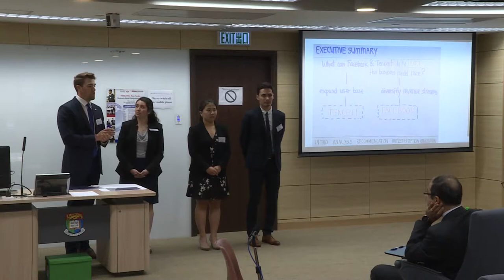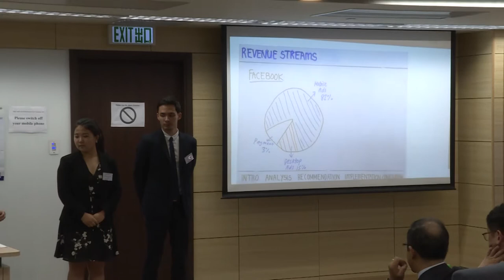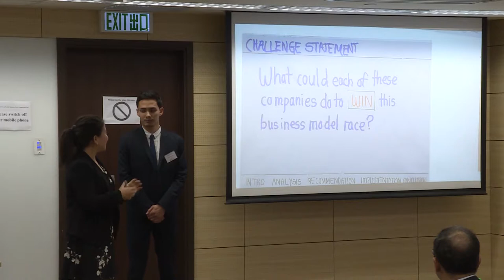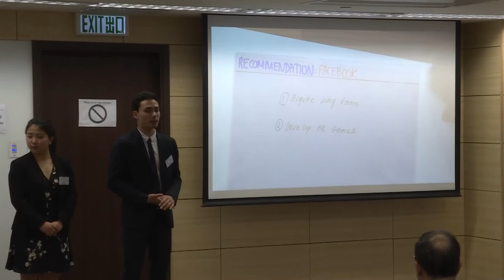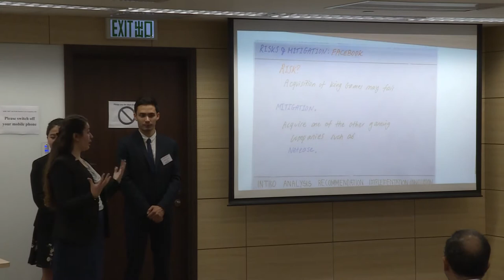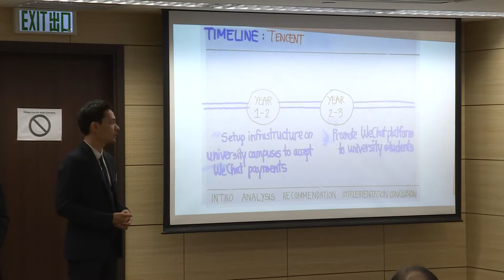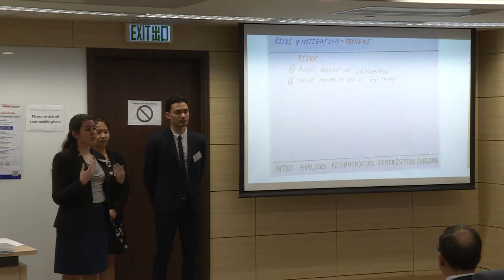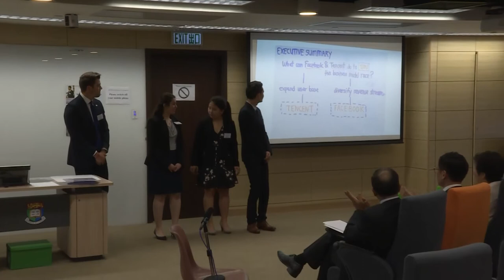2017 Round 2 University of Alberta - HSBC/HKU Asia Pacific Business Case Competition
2017 HSBC/HKU Asia Pacific Business Case Competition
Round 2